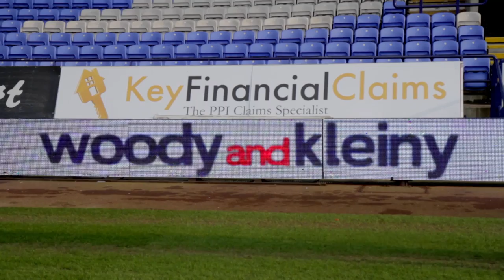[AMAZING] Soccer & football freestyle tricks at the Reebok Stadium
Introducing Wanderers' official freestylers, Woody and Kleiny! They are the official football freestylers for the club and the only duo tied to a professional club in the world!

The Wanderers freestylers are housed within the BWFC Institute of Sport and provide lots of add-ons to courses which have been running for many years.